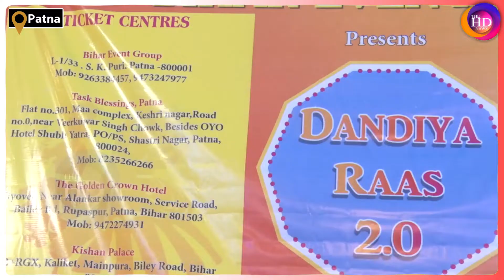Dandiya ras 2.0 का उद्घाटन करेंगे सुपरस्टार Govindaसाथ होंगे gulshan groverऔर mahima chaudhary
Anchor: